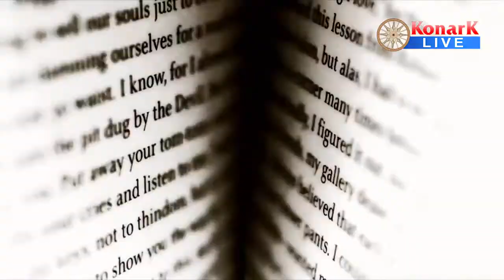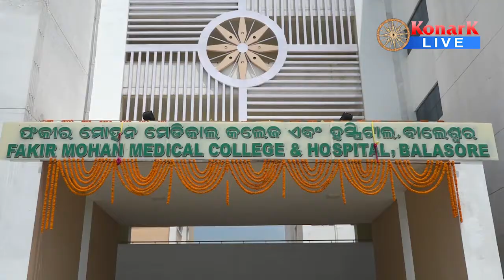Fakirmohan Medical College Inauguration, Balasore || Full Video